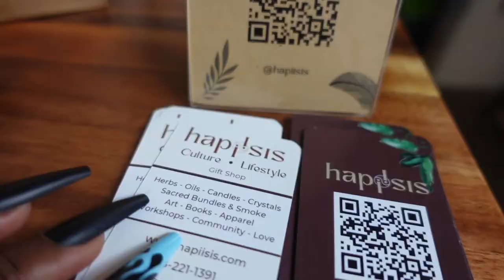VLOGTOBER : MEAN GIRL Episode 26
Episode 26 ~ Zakiya gets catty in the car with Pinto. She contemplates apologizing. Pinto and Zakiya go eat their favorite meal after a detox.

Love Y'all
ZakiyaLovesPinto